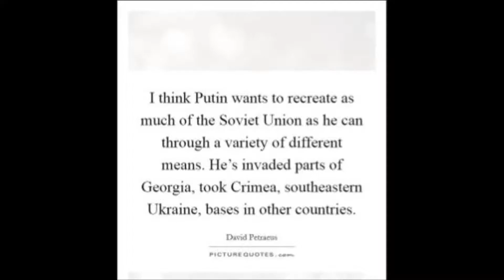Putin and Trump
One of the songs in this video is called unhealthy obsession I thought it worked pretty well to explain putin's obsession with Ukraine